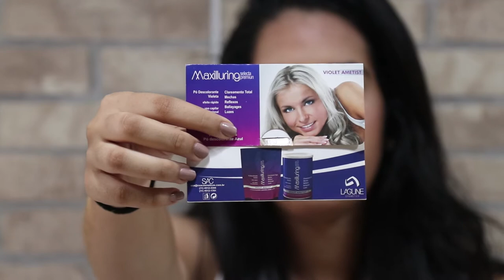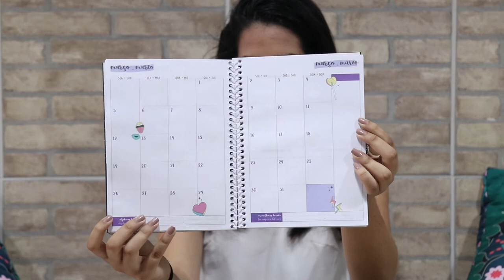FAVORITOS DE JANEIRO: produtos, série, papelaria... | Hérica Gabrielli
Favoritos do Mês de Janeiro | Compartilhei as melhores coisas testadas nesse mês. Espero que goste!!!

Produtos/Itens citados no vídeo:
*Sabonete Mousse de Limpeza - Dailus
*Sérum embelezador (Magia de Unicórnio) - Koloss
*Máscara Vegana Maria Natureza - Salon Line‎
*Máscara de cílios - Ruby Rose
*Pó descolorante - Lagune
*Paleta de blushes - Kiss NY
* Planner 2018 Capricho - Tilibra
*Série: Greenhouse Academy - Netflix
*Gelato Borelli - R. Padre João Manuel, 60 - Cerqueira César, São Paulo - SP, 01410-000